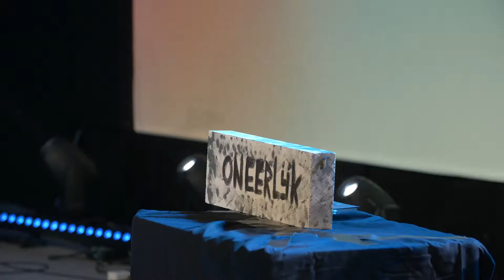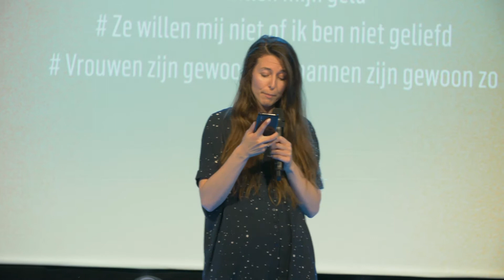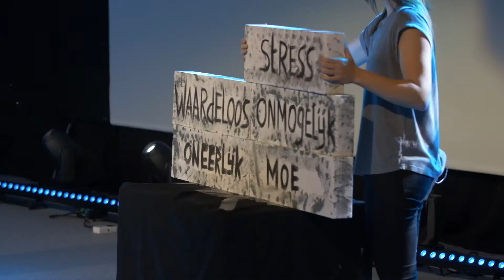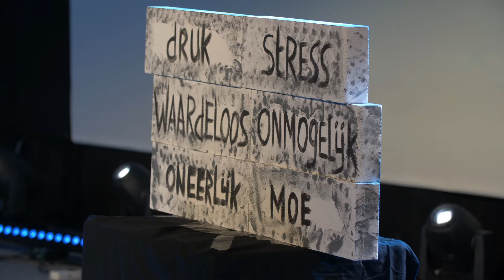02. Deze woorden veranderen je leven direct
▶ DEZE WOORDEN VERANDEREN JE LEVEN DIRECT
Woorden hebben kracht en kunnen onze werkelijkheid beïnvloeden. Soms werken onze woorden of de woorden van anderen tegen ons. Hoe kan je er dan toch voor zorgen dat je daarin niet vast blijft zitten, maar nieuwe manier ontdekt die je vrij kunnen maken?!

LIVE BIJ DE CELEBRATION IN LEIDEN ZIJN? 11.00 & 19.00

OVER DE SERIE - WORDS HAVE POWER
De Bijbel beschrijft hoe God de aarde creëerde door middel van woorden. Zijn woorden hebben kracht, maar hebben onze woorden dat ook? Wat gebeurt er wanneer wij dingen zeggen? Welke impact hebben onze woorden op onszelf en de mensen om ons heen? In deze serie ontdekken we samen hoe onze woorden de kracht kunnen hebben om onze relaties te vormen, te genezen en een blijvende verandering teweeg te brengen in ons leven.

OVER ICF
Is een autonome kerk die ontstaan is uit de droom dat de kerk weer dynamisch, echt en actueel moest zijn voor de mensen. Samen geloven we in God, integreren het in ons dagelijks leven en hebben we geweldige vriendschappen.

GOD ERVAREN, VRIENDSCHAP ERVAREN & GELOOF DELEN
Wil je meer met jouw geloof doen? Ga in een team of smallgroup van ICF.

ICF VIDEO PODCAST
Wekelijks verschijnt de videomessage online op YouTube. Speciaal voor jou om alles terug te kijken.

Prayer request? Praise Report? – Deel het

Een ICF bij jou in de buurt?